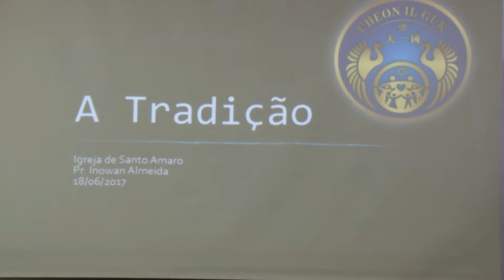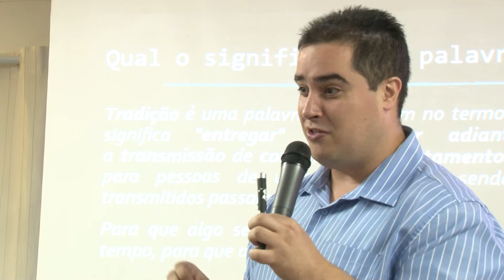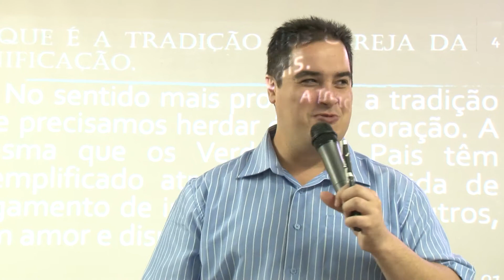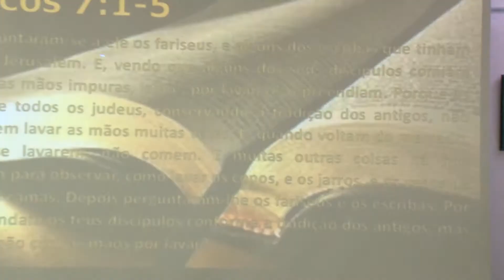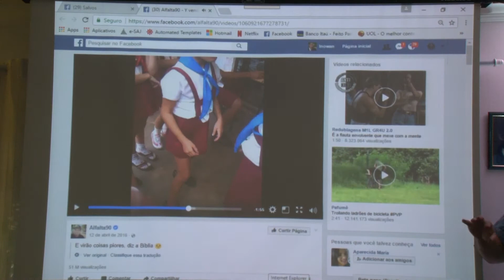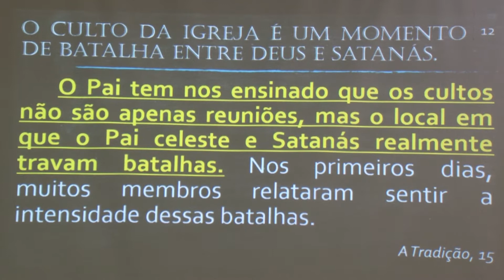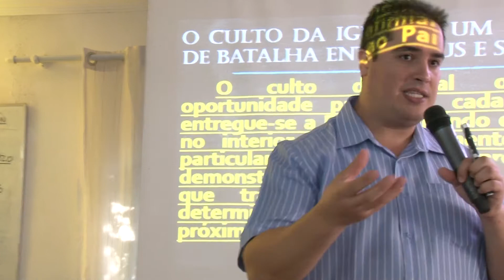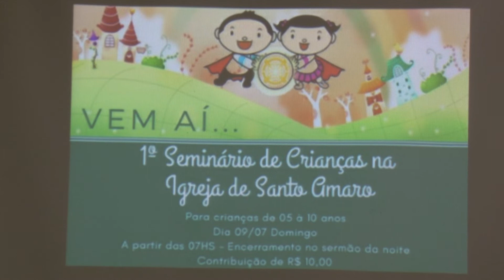Sermão 18-06-2017 - HD - A Tradição - Parte I - Manhã